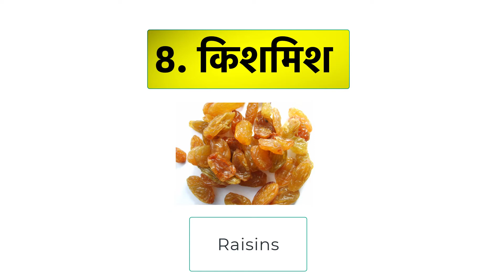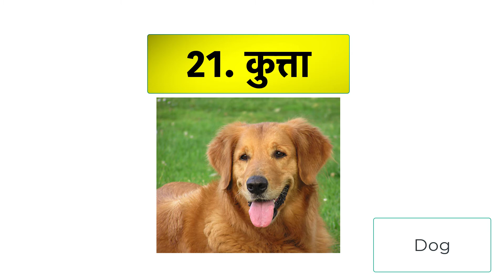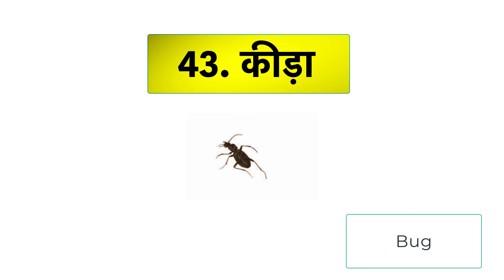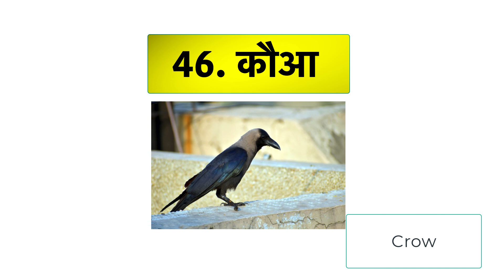Hindi Vocabulary Words with letter 'क' (K)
Increase your Hindi vocabulary by watching this video with pictures, written word and clear pronunciation.